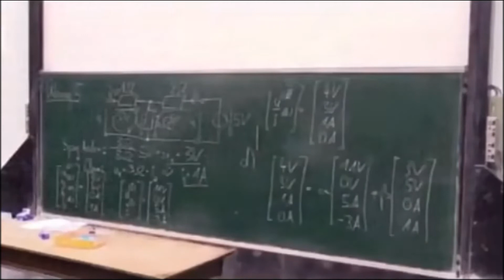WTF Memes #10: Do we have that on video?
Enjoy the memes compilation and be nice to each other

WTF Memes #10:
• what yellow line?
• steel frame on a windy day
• what's that?
• tacoma police car plows through cloud
• brake test
• guess the country
• do we have that on video?
• water leakage at the railway
• window cleaning on a windy day